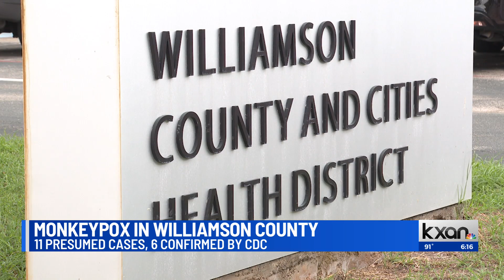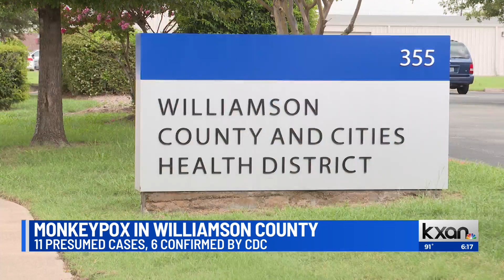Williamson County health director gives update on monkeypox cases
The county’s health director says despite the threat of Monkeypox being fairly low for most residents, it is taking steps to help those highest at risk to be protected.